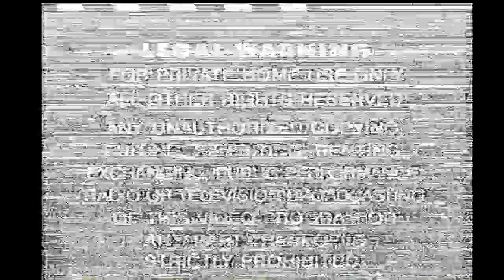Opening to The Fourth War 1990 VHS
Distributor: HBO Video

List of contents:

1. Legal Warning screen
2. HBO Video logo
3. El diablo trailer